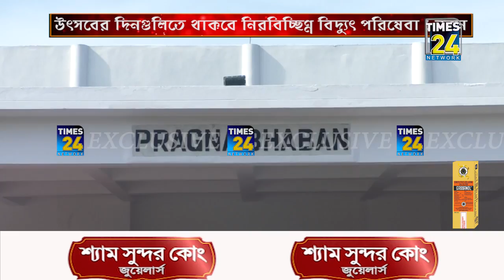উৎসবের দিনগুলিতে থাকবে নিরবিচ্ছিন্ন বিদ্যুৎ পরিষেবা : রতন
আসন্ন শারদ উৎসব, লক্ষ্মী পূজা ও দীপাবলির দিন নিরবিচ্ছিন্ন বিদ্যুৎ সংযোগ রাখার জন্য প্রায় দুই কোটি টাকার বিদ্যুৎ কিনছে বিদ্যুৎ নিগম। বাড়িঘর ও ক্লাবের পূজা উদ্যোক্তাদের বিদ্যুৎ নিগম থেকে সঠিক তথ্য দিয়ে বিদ্যুৎ নেওয়ার আহ্বান মন্ত্রী রতনলাল নাথের।